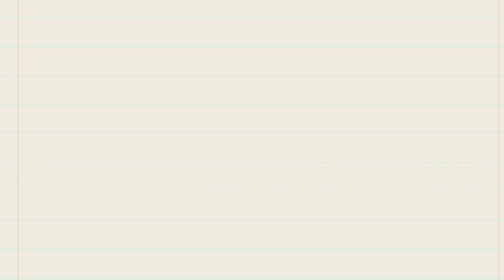OnPoint Devotional June 14, 2024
Today we are talking about our ultimate citizenship.